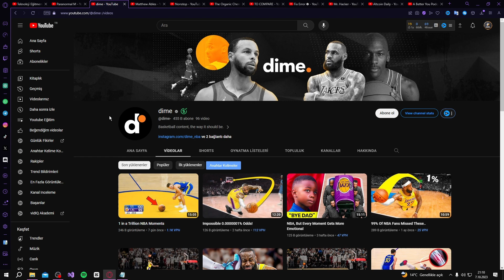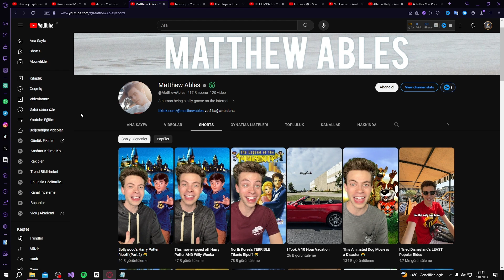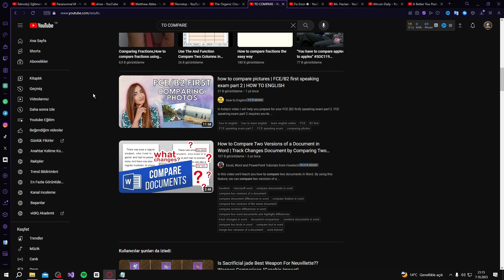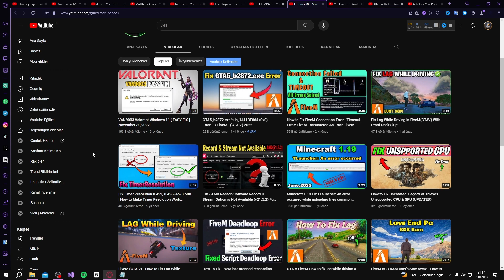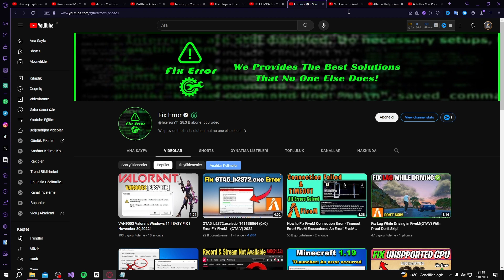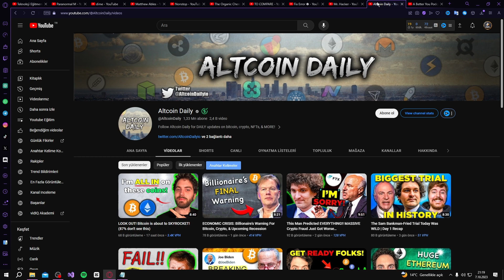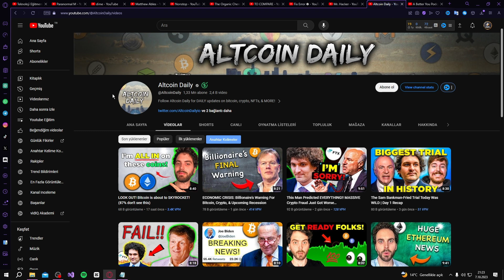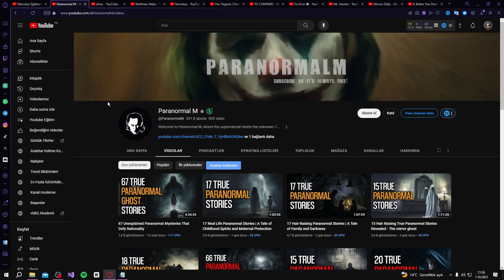PARA KAZANDIRAN 10 YABANCI KANAL İÇERİĞİ ÖNERİSİ - HİÇBİR YERDE GÖRMEDİĞİNİZ KATEGORİLER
YABANCI KANALLARINIZDA KULLANABİLECEĞİNİZ 10 FARKLI İÇERİK FİKRİ İLE SİZİNLEYİM. BU KATEGORİLERİ HİÇBİR YERDE GÖRMEDİNİZ.
Merhaba Arkadaşlar Bu Kanalda Sizlere Youtube ile ilgili detaylı eğitim videoları paylaşacağım. Kanalımda Uygulama eğitici videoları, internetten para kazanma gibi diğer alt konulardada içerikler üreteceğim.